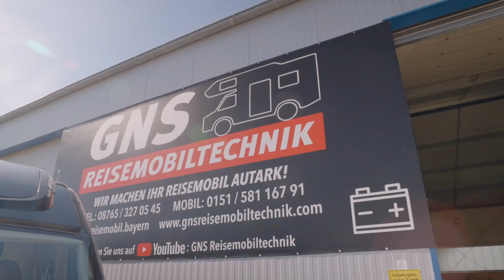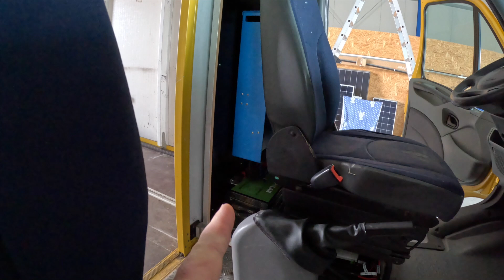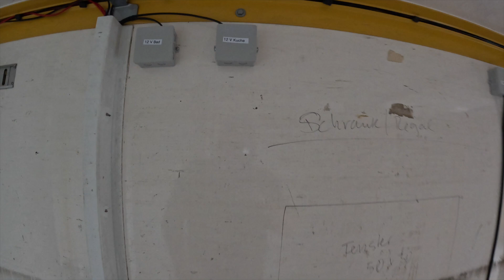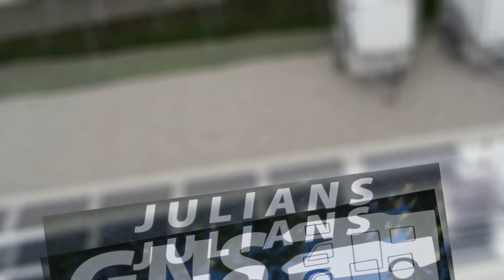Wenn man eine SAT-Anlage bekommt, ist der Anschluss an D+ Pflicht oder nicht?